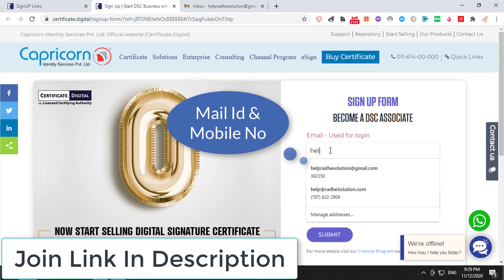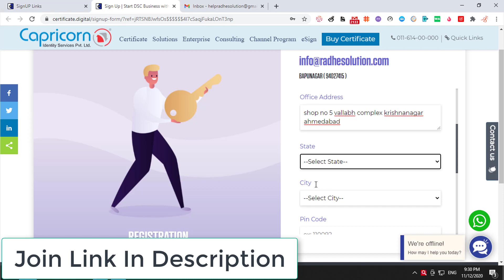Join as a Partner for Issuing Capricorn Digital Signature Certificates | DSC Franchise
We are pleased to invite you to join us as a Partner for issuing Capricorn Digital Signature Certificates (DSC) to your esteemed clients and others. Watch this video to learn how to become a reseller partner and start earning.

For Paperless DSC Video: Watch Here

Reseller Partner Benefits:
* Monthly earning potential: ₹5K to ₹35K
* Start without any investment
* 24/7 technical support
* Training and process guidance
* Best rates of DSC in the market

Digital Signature Franchise with zero cost, no joining fees, and no target

This description includes fixed information about your toll-free number and website, along with relevant keywords, features, and promotional details to enhance search engine visibility and attract viewers interested in becoming a partner for issuing Capricorn Digital Signature Certificates. Let me know if you need any further adjustments!